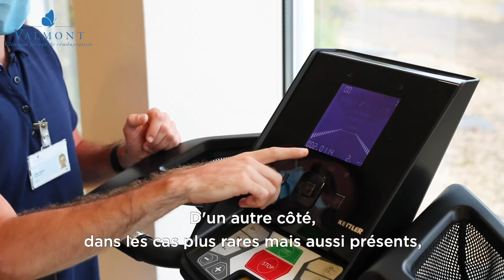Réadaptation post-covid-19 à la Clinique Valmont - 3/5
🏃‍♀️🏋️‍♂️ La physiothérapie joue un rôle important en réadaptation pulmonaire post-COVID-19.💨
Grâce à des exercices spécifiques, les physiothérapeutes de la Clinique Valmont travaillent à la récupération des volumes respiratoires. Ils participent aussi activement à la remise en forme et à l'endurance des patients.